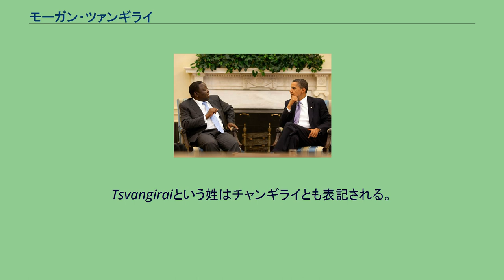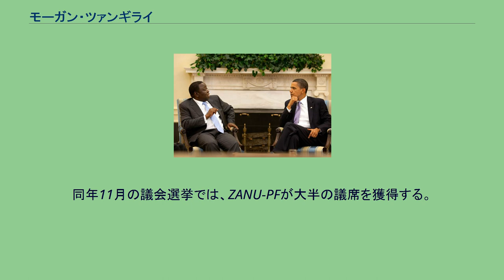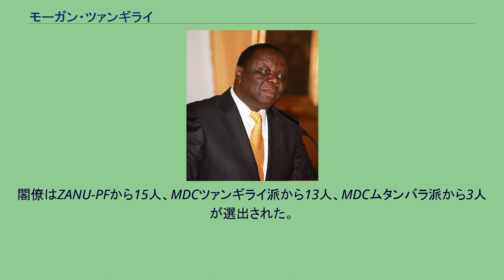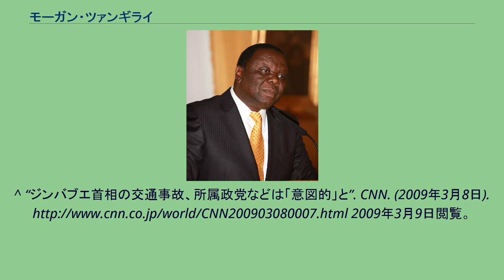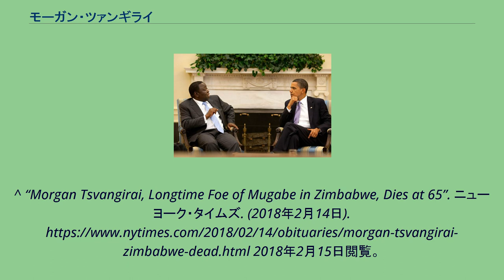モーガン・ツァンギライ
ツァンギライ率いる民主変革運動の旗 ホワイトハウスでバラク・オバマと会談するツァンギライ（2009年6月） モーガン・リチャード・ツァンギライ（Morgan Richard Tsvangirai、1952年3月10日 - 2018年2月14日）は、ジンバブエの政治家。
ジンバブエ最大野党である民主変革運動（MDC：ツァンギライ派・多数派）に所属し、同党の党首を務めた。
2009年2月11日からジンバブエ・アフリカ民族同盟愛国戦線（ZANU-PF）と民主変革運動の連立政権においてジンバブエの首相となったが、2013年9月11日に退任した。
Tsvangiraiという姓はチャンギライとも表記される。
1980年、与党であるZANU-PFに入党。
1989年に、ジンバブエ労働組合会議（ZCTU）の事務総長に就任している。
就任後はZANU-PF及び政府との関係が悪化。
1999年にはMDCを結党する。
MDCはムガベ及びZANU-PFと対決姿勢を取る野党であり、白人農場主やムガベ政権に反対する黒人からの支持を得ていた。
結党当初の議席数はわずか3であったが、1999年後半には政府より提案された大統領の権限を強化する憲法改訂に反対する運動を行う。
結果、2000年2月の国民投票では反対票が過半数となり、憲法改訂は否決されることとなった。
2000年6月の議会選挙においては、MDCが57議席とZANU-PFの62議席に匹敵する議席を獲得する大躍進を見せた。
2000年8月から白人が所有する大農場の強制収用が始まり、MDCにも弾圧が加えられるようになる。
2000年10月には、ツァンギライ自身が逮捕される事態となった。
この弾圧は、2004年の情報アクセス・プライバシー保護法（AIPPA）、治安維持法（POSA）、選挙委員会法等の成立・発効により一層強化されている。
2002年3月には大統領選挙に初めて出馬するが、激戦の末ムガベに敗北している。
ジンバブエ政府は、2003年6月にMDCが計画した反政府デモに対し治安部隊を出動させるなどの強硬な措置を取り、ツァンギライも逮捕される。
2005年にはMDCがツァンギライ派と反ツァンギライ派（ムタンバラ派）に分裂する。
同年11月の議会選挙では、ZANU-PFが大半の議席を獲得する。
2007年3月11日、教会組織がハラレで行った祈りの集会を警察が襲撃。
ツァンギライはまたも逮捕され、警察からの激しい暴行を受け負傷した。
2008年の大統領選挙においては当初ムガベを上回る票を獲得し、決選投票へと参戦する予定であったが、支持者への弾圧などにより撤退を余儀なくされている。
（詳しくは2008年ジンバブエ大統領選挙を参照） 2008年9月、ツァンギライとムガベの間で連立政権樹立に関する合意が交わされるが、軍・警察の管轄を担当する閣僚のポストを巡って対立。
最終的にはツァンギライ側が譲歩する形でツァンギライは2009年2月11日、ジンバブエ首相に就任。
2009年2月13日には各閣僚も就任、新政権が発足。
閣僚はZANU-PFから15人、MDCツァンギライ派から13人、MDCムタンバラ派から3人が選出された。
2009年3月6日、ブヘラへと向かっていたツァンギライ夫妻の乗った乗用車が、ハラレ南方でトラックと衝突し、ツァンギライは軽傷ですんだもののツァンギライ夫人が死亡した。
以前もムガベにとって不都合とされた人物が交通事故で不審死を遂げた事があるため、民主変革運動（MDC）の関係者からは今回の事件も意図的だったのではないかとの声が上がった。
2月に連立政権が成立ものの、ムガベが独裁体制を維持し続けたことで機能不全状態に陥った。
2013年7月31日に行われた大統領選挙では得票率が約34％にとどまり、現職のムガベに敗れたが、選挙には不正があったと主張。
2018年2月14日に南アフリカ共和国のヨハネスブルグの病院で大腸がんのため65歳で死去。
^ “ジンバブエ首相の交通事故、所属政党などは「意図的」と”. CNN. (2009年3月8日). 2009年3月9日閲覧。
^ “ジンバブエ大統領６選…対立候補「不正あった」”. 読売新聞. (2013年8月4日).